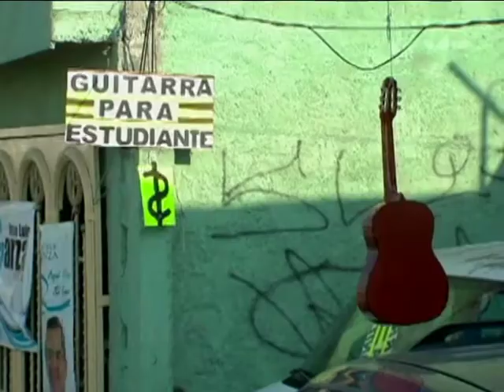Mexikos Mariachi in der Krise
Mariachi sind das historische Symbol des kulturellen Mexikos  und eine gefährdete Spezies. Drogenkrieg und Wirtschaftskrise lassen die Einnahmen der Musiker schrumpfen. Doch beim Versuch, Nachwuchsmusiker für das Singen romantischer Boleros im traditionellen "Charro"-Outfit zu finden, offenbart sich eine noch größere Herausforderung für Mexikos Mariachi: die Vorliebe mexikanischer Teenager für Pop-Musik.